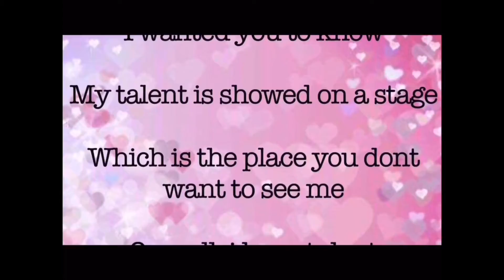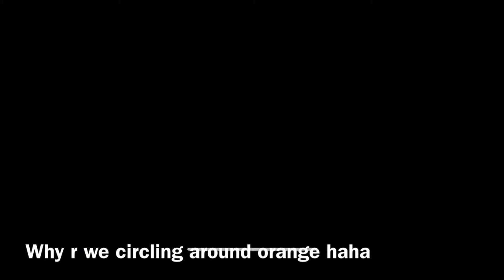Vlog 19: 假期一天 Ver2.1